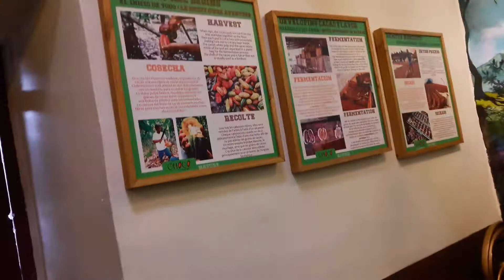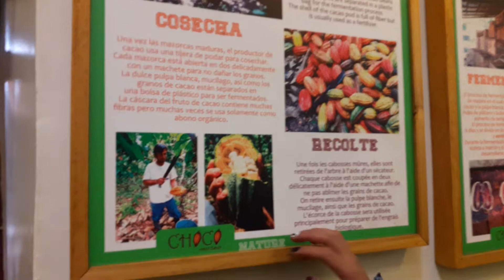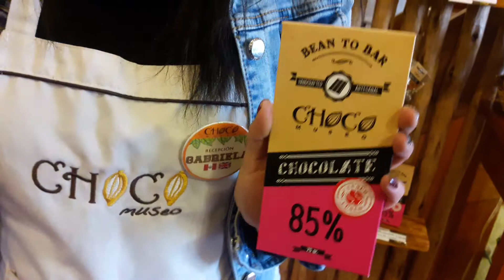Choco Museo, Museo del chocolate, Cusco lugares turísticos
Recorrido del Choco Museo en la ciudad del Cusco - Perú, Museo del chocolate, cómo se hace el chocolate, Cacao, lugares turísticos Cusco, Calle Garcilaso 210 centro histórico, un agradecimiento especial a Gabriela por guiarnos durante la visita.